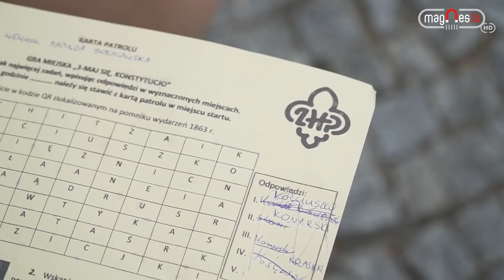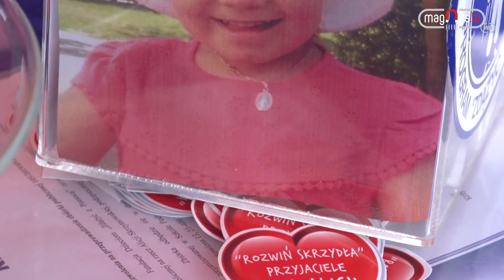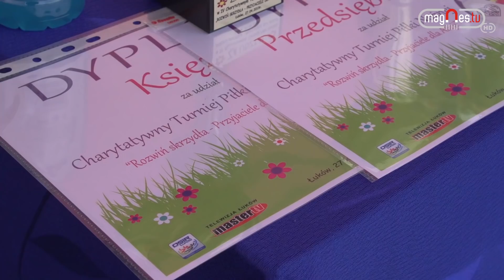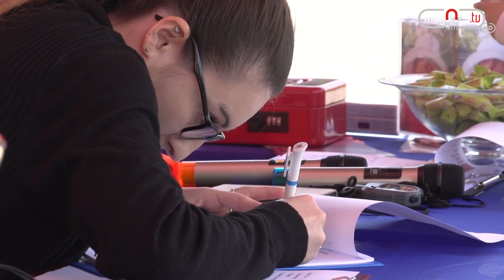info.magnes 10.05.2019 (prod. Magnes.TV)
Zapraszamy na kolejne wydanie info.magnes, a w nim:

- Obchody 3-majowe w Łukowie
- Klasyczna Majówka
- 26. Uliczne Biegi 3-Majowe
- Centrum Pomocy Osobom z Autyzmem
- Nowoczesne pracownie w Zespole Szkół nr 1 im. Henryka Sienkiewicza w Łukowie.
- Dzień przyjaźni Polsko-Włoskiej
- Odbudowa ekosystemu w Zalewie Zimna Woda
- Ludowe występy na Starym Rynku w Rykach
- Turniej Charytatywny dla Alicji Skrzymowskiej
- Dzień Konia w Sienkiewiczówce
- Zgrupowanie finalistek Miss Polski Anglii i Irlandii w Parisel Palace